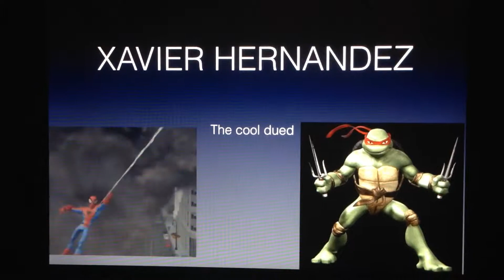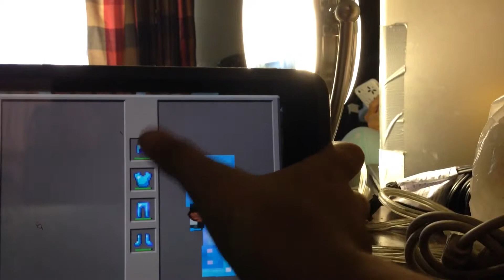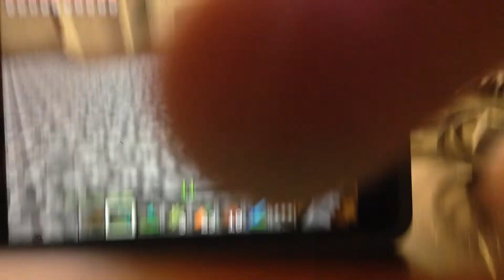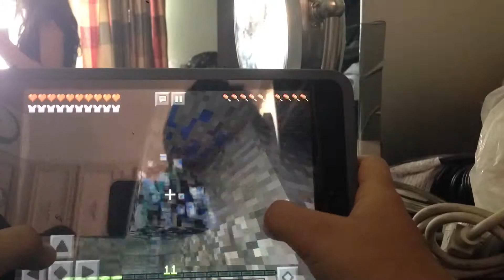MINECRAFT POCKET EDITION (6)